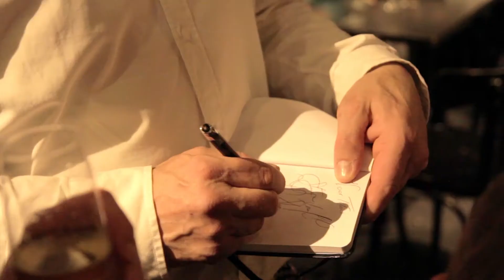Oliver Twist - Premièreverslag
OLIVER TWIST - April-mei 2017

Dit jaar is het exact 180 jaar geleden dat het alom bekende boek van Charles Dickens verscheen. Tijd dus voor een theaterbewerking.

Als weesjongen Oliver Twist ontsnapt uit het armenhuis en terechtkomt in de straten van Londen, ontmoet hij de dievenbende van Fagin. Oliver wordt ondergedompeld in de wereld van pickpockets en van dan af is zijn leven geen seconde meer zonder uitdaging. Maar Oliver zou Oliver niet zijn als zelfs in de moeilijkste omstandigheden hij niet het beste uit het leven zou halen.

Cast: Aron Wade, Andrea Croonenberghs Moora Vander Veken als Charlotte  en Wim Stevens als Bill Sikes. Lulu Aertgeerts, Erik Goris, Wout Verstappen en Hans Ligtvoet.
Regie: Bruno Van Heystraeten

Fakkeltheater Rode Zaal, Antwerpen
Tournee door Vlaanderen